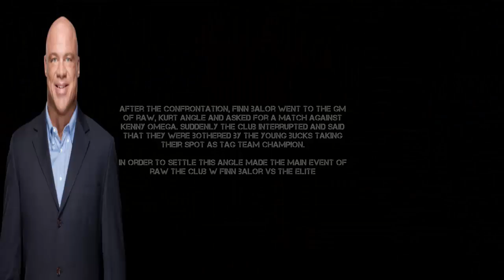(WWE 2K17) The Club/Finn Balor vs The Elite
Things heat up at Raw when BC still invades the WWE. Who will finally say it's time for them to leave?